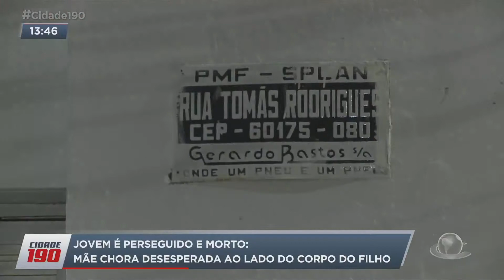Jovem é perseguido e morto: Mãe chora desesperada ao lado do corpo do filho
Um jovem de 19 anos foi perseguido e morto em um cruzamento do bairro Aldeota, próximo a comunidade das quadras. A mãe de Gilvan Iago Miranda Mota Mesquita entrou em desespero quando soube. A cena é de partir o coração. Acompanhe a matéria.